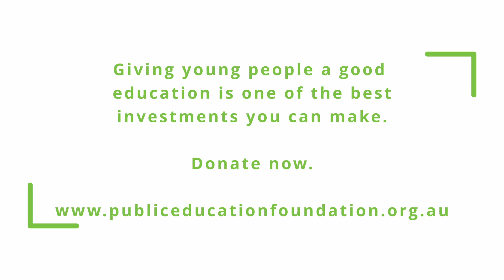Xavier. Student Scholar.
The Public Education Foundation (PEF) is a not-for-profit organisation dedicated to providing life-changing scholarships to young people in public education and enhancing the value and reputation of public schools.

PEF is supported by Departments of Education across Australia and works in collaboration with individuals, schools, communities, unions, the private sector and government agencies to help students achieve their full potential.

We believe that education has the power to change lives and transform communities. Help us support excellence and opportunity in public education and shape a strong, better future for Australians.